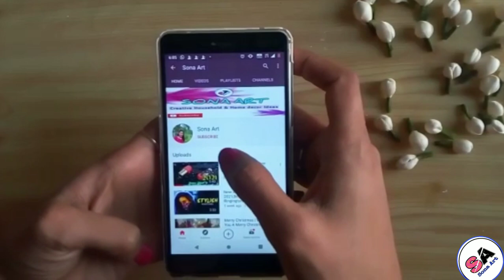Mobile Cover DIY Idea / Easy Mobile Cover Painting at Home / Sona art